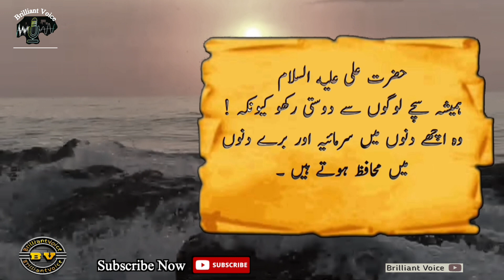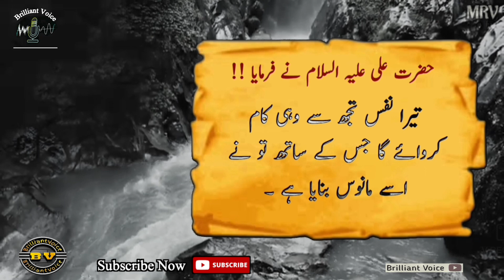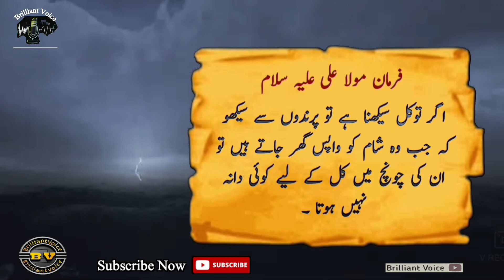Muhabat Aur Dosti Ke Bare Me Apne Dill Se Question Karo | Hazrat Ali Ke Aqwal | Brilliant Voice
Artist Voice: Muhammad Usman
Editor: Muhammad Usman
Back Music:
Selection: Muhammad Usman
Label: Brilliant Voice
Production: Brilliant Voice
Uploaded By: Brilliant Voice (YouTube Channel)
Channel Owner (Brilliant Voice)
Muhammad Usman

Note: All copyright are reserved by BrilliantVoice, So don,t re-upload.If anyone try to use our content when they will face strike.